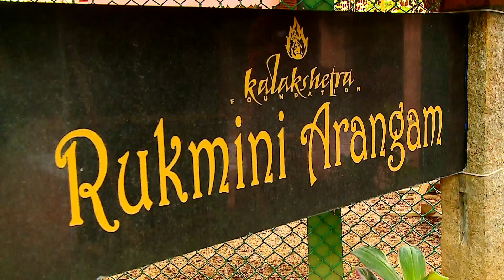Ekam 2022 - Divya Devaguptapu and team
paraavartana - a reflection

the more I sought the infinite within the finite, my seeking only took  me deeper within;
to find the root of my existence,  the root of my expression, the root of my dance;
to realize that the seeking was never about acquisition, but a dissolution – of identity, of technique, of the “artist”;
paraavartana - is a reflection of where I am today, in this seeking…through art, through life.

Link to article that describes the creative thought behind the main piece of this performance - endu daginado in Ragam Thodi, Misra Chapu Talam a composition of Tyagaraja

Divya Devaguptapu (Bharatanatyam), Ranjani Ramakrishnan (Vocal), Jayashree Ramanathan (Nattuvangam), K P Ramesh Babu (Mridangam), Rijesh Gopalakrishnan (Violin), Sunil Kumar (Thavil & Khanjira), Victor Paulraj (Lights)

Concert Song List:
1. Mallari - Ragam Gambhira Natai, Mishra Triputa, Composed by Ranjani Ramakrishnan
2. endu daaginado - Kriti in Ragam Thodi, Talam Mishra Chapu, Composed by Tyagaraja
3. vaddani nenantiniga - Javali in Ragam Kapi, Talam Rupakam, Composed by Poochi Srinivasa Iyengar
4. lemaro - Padam in Ragam Saveri, Mishra Chapu, Composed by Kshetrayya
5. Tillana - Ragam Hamsanandi, Talam Adi, Composed by Muthaiah Bhagavatar

Credits:
Video and Editing: Shivakumar Sridhar (MaxMedia)
Audio Recording, Editing, Mixing: Ranjani Ramakrishnan